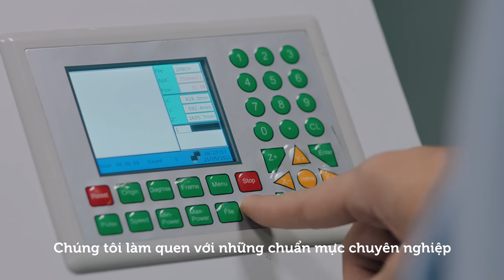Kiến tạo tương lai cùng ngành Kỹ sư tại RMIT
Bạn muốn trở thành một kỹ sư trong tương lai? Cùng khám phá "Kỹ sư" tại RMIT sẽ học và làm những gì nhé